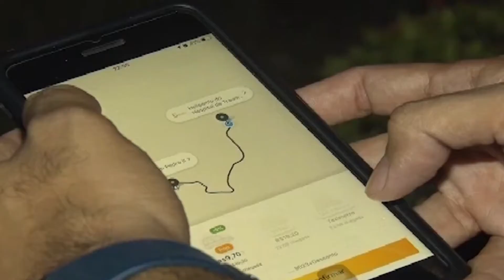UBER É FEITO REFÉM E TEM ARMA APONTADA PARA CABEÇA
O caso foi um dos dois registrados em uma única noite na grande João Pessoa.